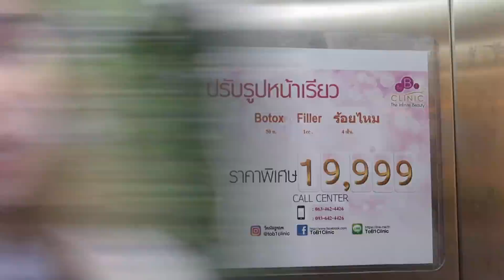กดสิว เจ็บมั้ย มีรอยมั้ย หายจริงมั้ย กดที่ไหน เท่าไหร่คะพี่ | mossster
มอสพาทุกคนไปกดสิวสะทีคะ
หน้าทางเรามาไกลมากจริงๆ ทุกคนน่าจะพอทราบดี ว่ามอสเป็นผู้ประสบภัยปัญหาสิวจริง แล้วตอนนี้ก็หน้าดีขึ้นมากๆๆๆๆ
สาเหตุหลักๆเลย น่าจะเพราะไปกดมันออกเนี่ยแหละ
มอสกดที่นี่ที่เดียวเลย royal เวอร์ ไปทำแล้วสบายใจ สบายหน้า
อยู่สยามไปสะดวกดีค่ะ

 ไม่สปอนเซอร์นะโหวยโหย!
TO B 1 clinic สยามซอยสอง

รักรักเหมือนเดิ๊มมม

อิอิ ไปหามอสกันได้ในไอจี แฟนเพจ
mosssterได้น้าาาา